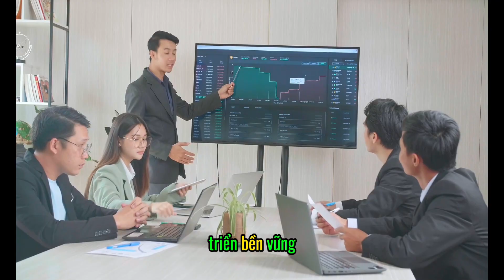Sức mạnh thực sự của thương hiệu cá nhân: Có thể bạn chưa biết|Lữ Đình Luân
Sức mạnh thực sự của thương hiệu cá nhân: Có thể bạn chưa biết

1. **Dễ dàng khởi nghiệp**: Bạn hoàn toàn có thể bắt đầu một công việc kinh doanh đơn giản, dễ dàng, không tốn kém và ít rủi ro.

2. **Làm việc tại nhà**: Bạn có thể chia sẻ giá trị từ ngay chính ngôi nhà của mình, đồng thời vẫn có thể ở bên cạnh gia đình mọi lúc, mọi nơi.

3. **Tạo doanh thu lớn**: Thương hiệu cá nhân có tiềm năng tạo ra doanh thu lớn hơn cả một doanh nghiệp có hàng trăm, hàng ngàn nhân viên.

4. **Tiết kiệm chi phí quảng cáo**: Bạn có thể tận dụng nguồn traffic miễn phí và thậm chí không cần phải tốn tiền cho quảng cáo mà vẫn đạt hiệu quả.

5. **Kinh doanh bền vững**: Công ty có thể phá sản, sản phẩm có thể gặp vấn đề, nhưng thương hiệu cá nhân và lòng tin của khán giả dành cho bạn thì vẫn tồn tại, giúp bạn phát triển bền vững.

6. **Chia sẻ giá trị dễ dàng**: Internet là con đường nhanh nhất và đơn giản nhất để bạn truyền tải giá trị đến hàng triệu người.

7. **Phát triển bản thân**: Không có cách nào giúp bạn phát triển bản thân nhanh chóng hơn việc xây dựng thương hiệu cá nhân và chia sẻ giá trị cho cộng đồng mỗi ngày.

Nếu bạn đã nhận ra sức mạnh của thương hiệu cá nhân, hãy bắt đầu kinh doanh bằng cách trao giá trị cho cộng đồng. Đây chính là con đường đơn giản nhất để giúp bạn làm giàu một cách tử tế và có một cuộc sống tự do.